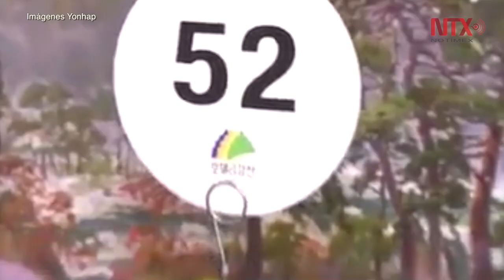Termina primera ronda de reencuentros de familias coreanas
La primera de las dos rondas de reuniones entre miembros de familias coreanas divididas por la guerra hace 65 años terminó hoy miércoles, y el próximo viernes iniciará la segunda que se pactó en la cumbre del pasado abril.